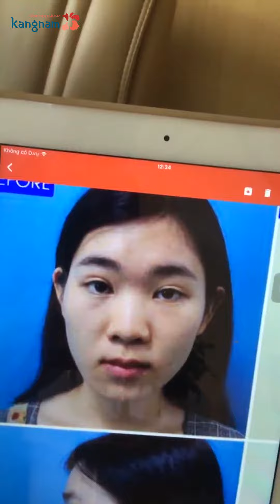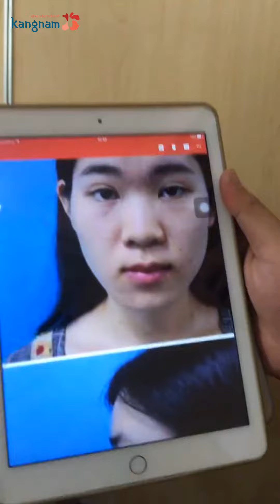Tái khám thí sinh Hành trình lột xác sau 6 tháng phẫu thuật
Tống Khánh Linh - Thí sinh Hành trình lột xác mùa 2 của Bệnh viện thẩm mỹ Kangnam đã lột xác hoàn toàn sau 6 tháng phẫu thuật.

Mời các bạn chiêm ngưỡng sự thay đổi ngoạn mục của khách hàng và xem bác sĩ tái khám nhé!

BỆNH VIỆN THẨM MỸ KANGNAM - VẺ ĐẸP VƯỢT QUA MỌI ƯỚC MƠ

► Bác sĩ tư vấn 24/7: 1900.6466

Địa chỉ:
► Hà Nội:
- 190 Trường Chinh - Q.Đống Đa.

► Hồ Chí Minh:
- Số 84A - Bà Huyện Thanh Quan - Phường 9 - Quận 3.